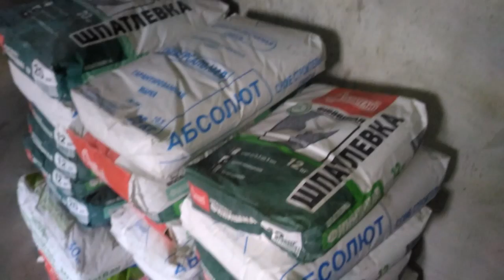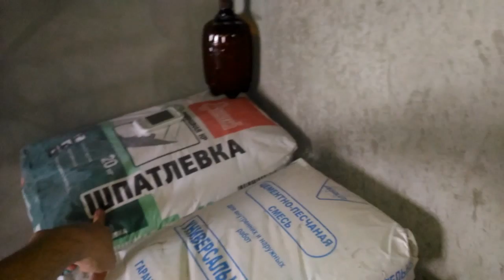Объект двушка.Откосы .Демонтаж стен .Ремонт квартиры. Ч.1.